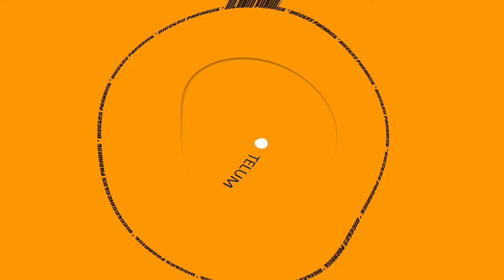[DIG] Unknown Artist - Untitled B1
🏷 RELEASE INFO
Unknown Artist - Untitled EP

Label: Telum - TELUM011
Format: Vinyl, 12", 33 ⅓ RPM, 45 RPM, EP
Country: UK
Released: 30 Oct 2023
Genre: Electronic
Style: Tech House, Minimal, House